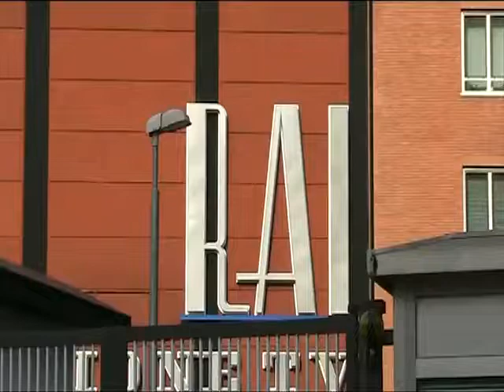Antonello De Pierro incatenato alla Rai di via Teulada contro corruzione vigili urbani